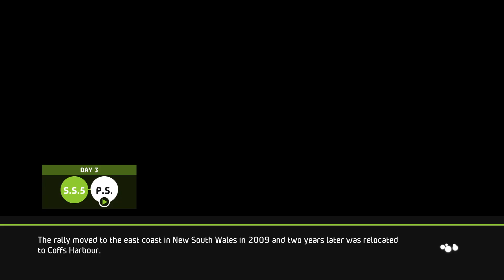WRC 5 FIA World Rally Championship - 2015 Australia 6/6